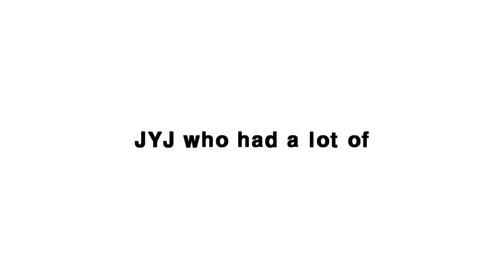JYJ-Support Your Youth CF-English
Credit: changoong